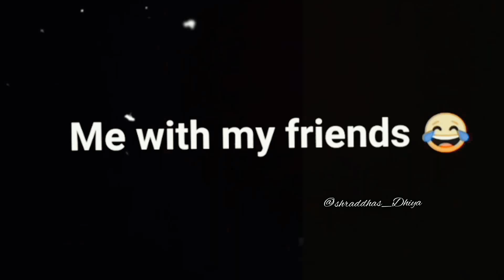With friends VS with relatives 🤣💜